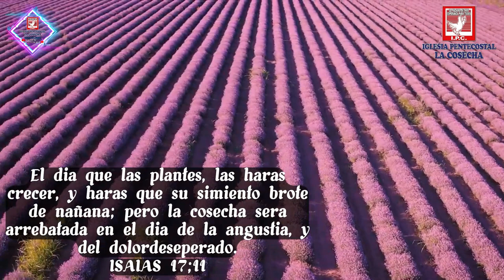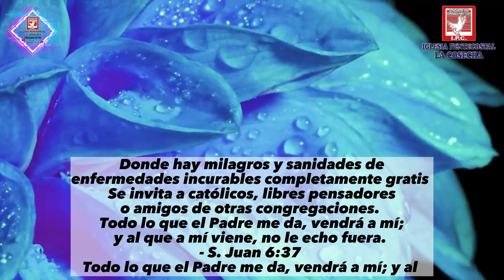DEL PERU PARA EL MUNDO IGLESIA PENTECOSTAL LA COSECHA DE HUANCAYO